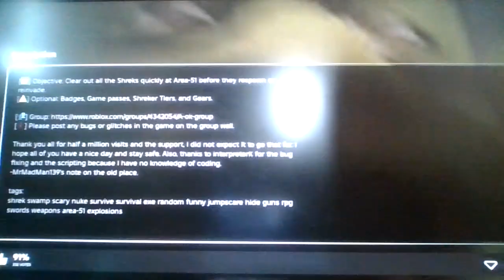Roblox Shrek.EXE!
Spooky Wooky Shrek from Dreamwork!?!?!?!